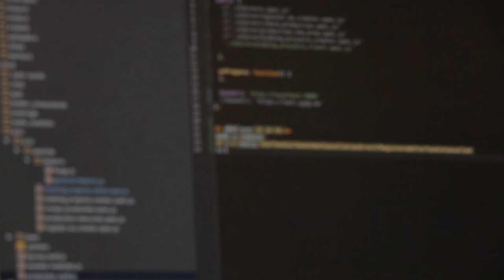Janos - Cyber-Love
Electronic Music for Studying & Concentration

Title: Cyber-Love
Artist: Janos T.